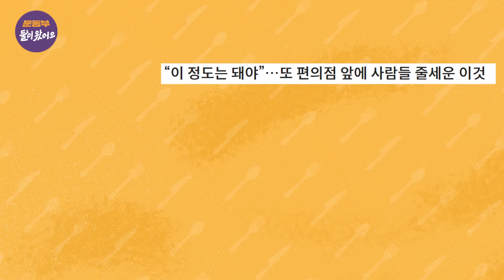[EN] 운동부 인싸체험기 1탄! 탕후루 & 점보 도시락 라면 먹방!! [둘이 왔어요 EP124]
운동부의 우당탕탕 인싸 체험!!!
요즘 세대들에게 힙한 아이템은???

운동부 힙스터 되기 제1장
“나만의 탕후루 만들어 먹기”

탕후루 만들기에 태균이 직접 나섰다!
각종 과일부터 사이즈까지...
모든 게 운동부 스타일의 탕후루!

오늘을 위해 100번을(?) 연습하고 온 태균!
하지만 101번째의 탕후루에 피해자(?) 속출!

탕후루 장인 태균의 탕후루는 과연...?

힙스터 되기 제2장
“JUMBO인 것은 다 먹어라”

점최몇???
운동부의 점보 도시락 라면 도전!!!

“이 라면은 앞접시가 필요해”
앞접시부터 남다른 사이즈로 준비
먹어도 먹어도 끊이질 않는
“뫼비우스의 면”

“이거 8인분이 아니라 20인분도 가능하겠어!”

호로록호로록 먹는 소리가
라면 당기게 하는 점보 라면 먹방 ASMR!

과연 오늘...
운동부는 힙스터가 될 수 있을까?